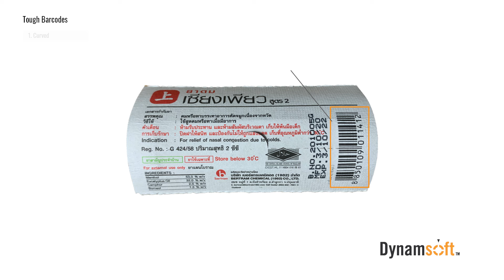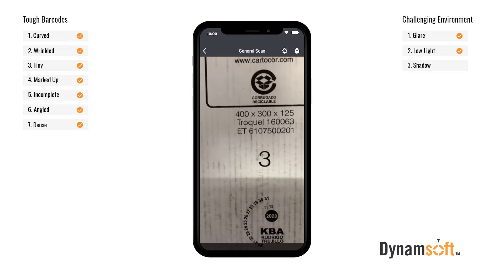Robust Barcode Scanning | Read Tough Barcodes Under Challenging Conditions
Dynamsoft's enterprise-grade barcode reader SDK is a robust solution for decoding the most challenging barcodes.

This video shows how Dynamsoft Barcode Reader decodes tough barcodes and QR codes in under challenging conditions. With our Barcode Reader SDK, developers can easily transform mobile phones, tablets and wearable devices into enterprise-grade barcode scanning and data capture tools.